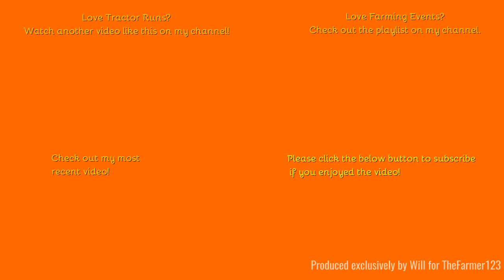Farming Events 2024 - Stebbing tractor run. Part 9 of 9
Hello,
Welcome to the final part of the Stebbing Tractor Run. I hope you have enjoyed.
Music in the video:
N/A
Outtro Music:
Comment Rules (Last Update: 12th June 2017):
1. Do not swear or be rude in the comments. Any comments that contain this will be removed by me. Equally if I decide there is an aggressive comment towards me or someone else, that will also be removed.
2. Use correct grammar and try to use correct spelling. I want the comments section to be presentable. If there is deliberate misuse of grammar and spelling I will not reply to the comment, More on this below.
3. Try not reply to everyone with their comments in each video, as I will do that but if you can help someone and I do not get there first than please do.
4. I am up for constructive criticism so if you have any for any video than please do leave it in the comments section and let me know and I will do my best to resolve this.
5 - NEW: NO fake comments, and by this I mean bots spamming me. I have had this in the past and it's not fun getting excited that you have a new viewer when it's actually just a bot. Any comments that contain this will be removed by me & flagged to YouTube for spam.
6 - No previous comments, and by this I mean copied & pasted comments that have been previously posted before and I have replied (If I have not replied at the time of post then fair enough, I will reply on the latest). There is no need for the same one comment, but on two videos to be posted twice. Not only does it waste my time answering it again but it waists yours too!
7 - No links to be posted in my comments due to safety reasons. If you want to show me a channel use that one if its yours or quote the name, not the link! Any comments that contain this will be removed by me.